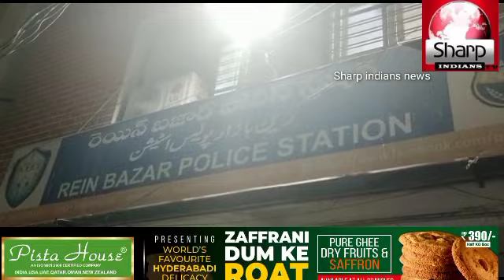Tension at Rein Bazar Over an Social Media Post Later ACP Mirchowk Reached Calmdown the Public and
Case file against Agha Sarfaraz Hussain for posting a comment on social media against sunni muslims and hearting there sentiments DCP South Zone visited the spot situation is controlled and peaceful